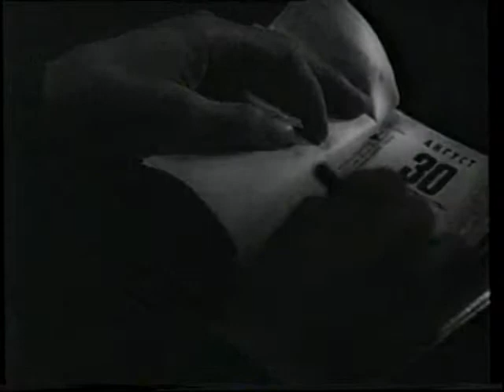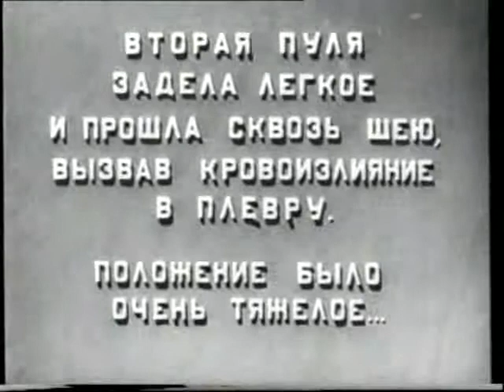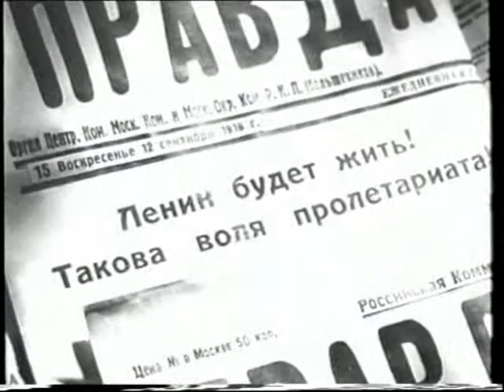Ленин в 1918 году - фильм о покушении на В И Ленина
1918 год. Гражданская война, интервенция, в стране нет ни хлеба, ни топлива. Комендант Кремля Матвеев раскрывает контрреволюционный заговор против Ленина, но сам погибает. Во время ареста организаторам покушения удается уйти. Фанни Каплан стреляет в Ленина после митинга на заводе Михельсона. Однако Ленин поправляется, и, несмотря на запреты врачей, возвращается к работе